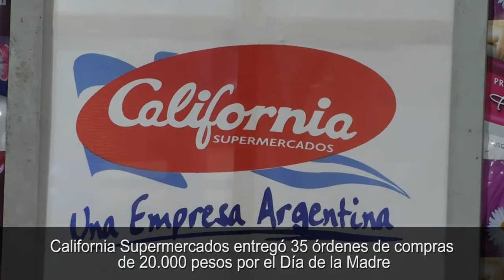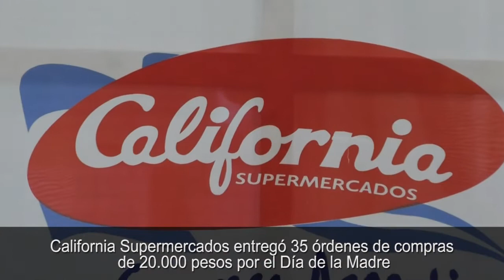California Supermercados entregó 35 órdenes de compras de 20.000 pesos por el Día de la Madre